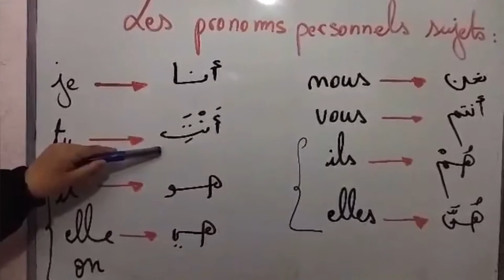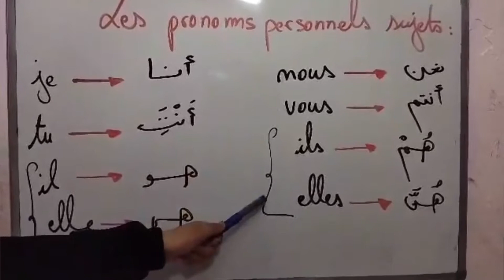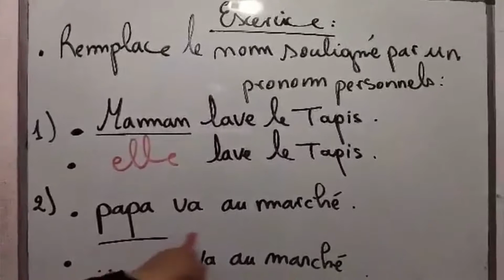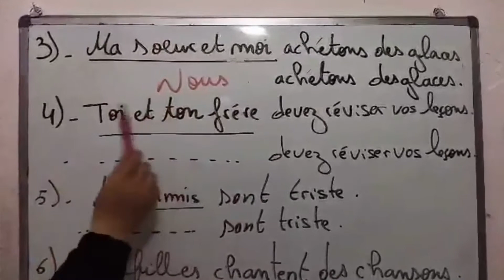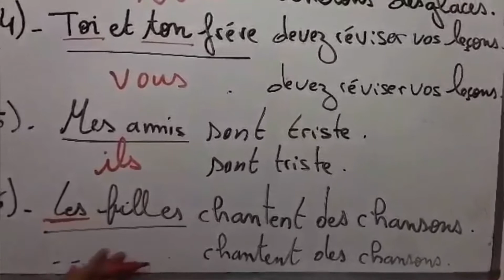الضمائر الشخصية ❤😘 les pronoms personnels 👌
في هذا الفيديو تجدون مفهوم الضمائر و أنواعها باللغتين العربية و الفرنسية لتحميل الفيديو انقر على الرابط الآتي